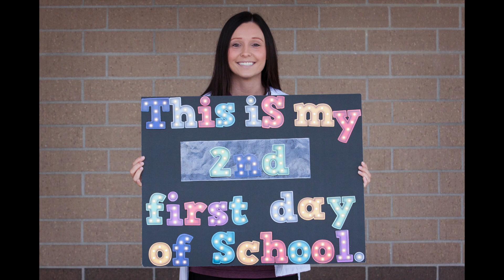Happy 1st Day of School Centennial!